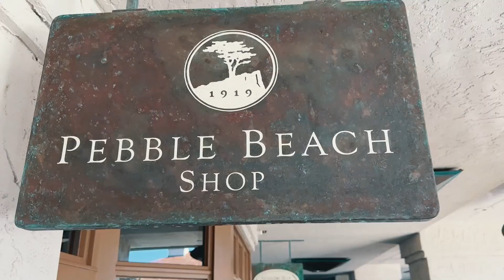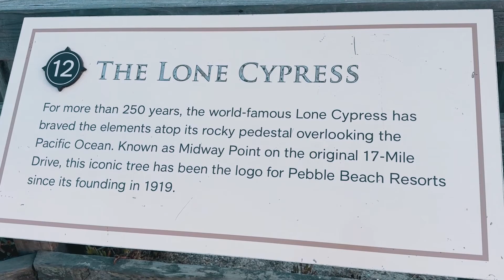Pacific Coast HWY Road Trip | Pebble Beach | Monterey CA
In this vlog, you'll get to know us a little better as we share our love for each other and our passion for exploring new places. From stunning coastal vistas to mouthwatering seafood, our Monterey Road Trip had it all, and we can't wait to share every moment with you.

We're honored and blessed you are here!  Come and travel with us, eXperience our stories from the past, our current life, and our future dreams!  You'll be on the journey with us.

 "The kids flew the nest, and now it's our turn!!!"

We have no idea where this will take us, but we KNOW GOD brought us together, and we feel a calling to share ourselves with those that want to plug in.  You'll see...we're an open book.